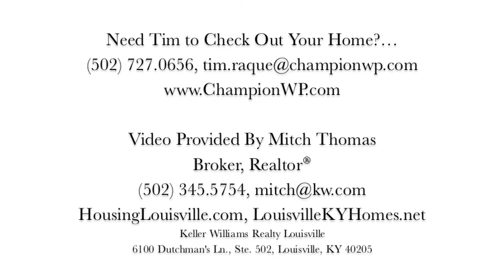Champion Waterproofing, Before You Buy Inspection, Interviewed by Mitch Thomas, Broker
When looking to buy your new Louisville home it important to get a thorough inspection!  Tim Raque with Champion Waterproofing tells you why you should invite him out to inspect the foundation upfront.